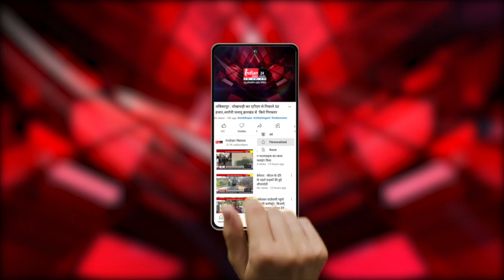Raipur : भाजपा की अंतिम सूची जारी होने से गणेश राम भगत के समर्थक कर रहे विरोध